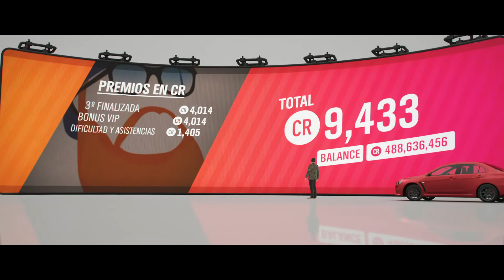Forza Horizon 4 – SERIE 28 Invierno – Plus Ultra – La Prueba